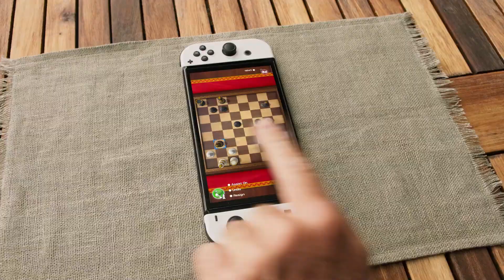Những thông tin bên lề về Nintendo Switch OLED-model không có trong trailer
Rát nhiều thông tin mình thu thập được về Switch OLED-model mà Nintendo không công bố trong trailer. Cùng theo dõi xem đó là gì nhé!

0:00 Intro
0:44 Phần cứng của Switch OLED có mạnh hơn?
1:08 Dock đời mới và cũ có thể dùng chung?
1:28 Thời lượng pin thì thế nào?
1:46 Có hỗ trợ tai nghe bluetooth không?
2:21 Góc soi mói